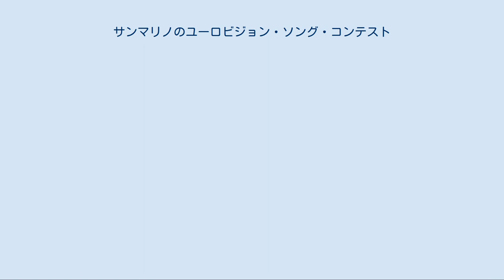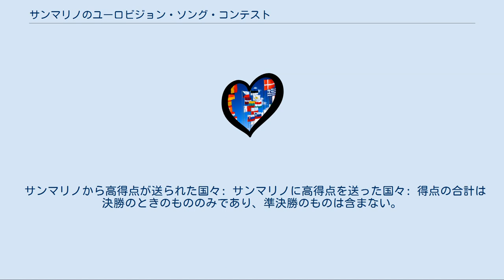サンマリノのユーロビジョン・ソング・コンテスト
サンマリノのユーロビジョン・ソング・コンテスト参加者
ミオディオ、ベオグラードでの2008年大会にて。
 サンマリノのユーロビジョン・ソング・コンテストでは、サンマリノにおけるユーロビジョン・ソング・コンテストについて述べる。
サンマリノは2008年大会で初めてユーロビジョンに参加した。
 2007年6月、サンマリノの放送局・Radiotelevisione della Repubblica di San Marino（SMRTV）は、近い将来にユーロビジョン大会に参加したいとの意向を表明し、全ては株主、特に1997年大会から大会に参加していないイタリア放送協会次第だとした。
5ヵ月後、SMRTVはベオグラードで開催されるユーロビジョン・ソング・コンテスト2008への参加の意思を確認した。
 初参加となった2008年のサンマリノの代表曲はミオディオ（Miodio）によるイタリア語の楽曲「Complice」であった。
サンマリノはユーロビジョンに新規参入した50箇国目の国となり、準決勝では5番目に登場したものの、わずか5得点を得るに留まり、決勝への進出はかなわなかった。
この年の大会で優勝したジーマ・ビラーンはしかし、その優勝ツアーをサンマリノで終えた。
 SMRTVは当初、モスクワで行われる2009年大会への参加を計画していた。
サンマリノ文化大臣は、2008年大会の直後に声明を発表し、再度の参加に「良い希望を持っている」とした。
しかしSMRTVは2008年大会を振り返り、年末までに2009年大会への参加について決定するとした。
 2008年の参加成績が良くなかったために、SMRTVが2009年大会への不参加を考えているとの噂が流れた。
しかしSMRTVはその噂を否定し、2009年大会への参加意欲を表明した。
しかし最終的にSMRTVは、大会参加の手続きを済ませていながら不参加を決定した。
これは前年の結果が良くなかったためではなく、SMRTVの資金難によるものであった。
 サンマリノはユーロビジョン・ソング・コンテスト2008では決勝に進むことができなかったため、決勝において他国から得点を受けたことはない。
決勝に進出できなかった国も他の決勝の参加者たちに得点を与えることはできるため、サンマリノから他国への得点のみ記載する。
 サンマリノから高得点が送られた国々: サンマリノに高得点を送った国々: 得点の合計は決勝のときのもののみであり、準決勝のものは含まない。